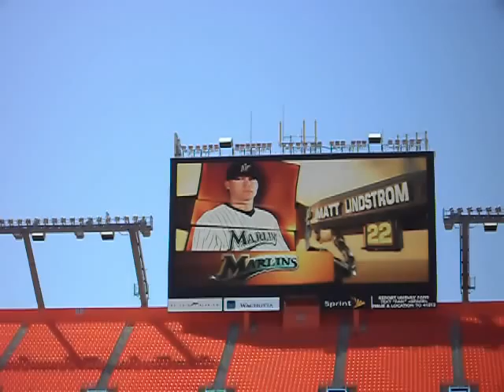Matt Lindstrom Closer Video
The video they will play in the Marlins 2009 season when Matt Lindstrom comes in to cloes out a game.